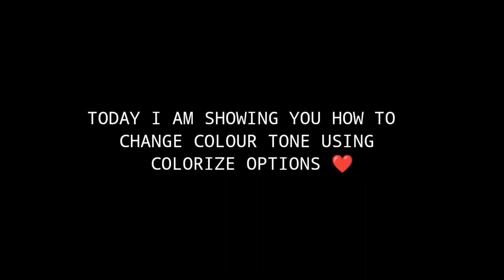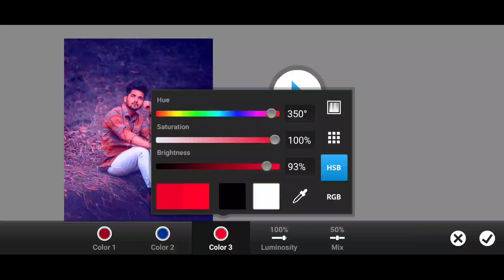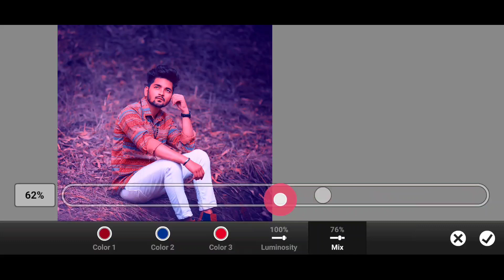How to change colour tone like preset in Ps Touch using colorize option. Fahim Editing Tutorials 🥀